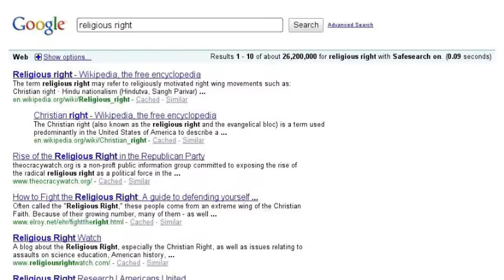We are not safe yet!!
Title says it all!  Wake up and use your brain! Educate and think for yourself!